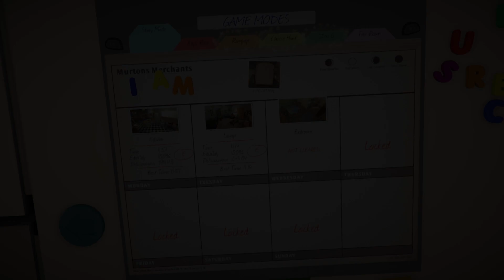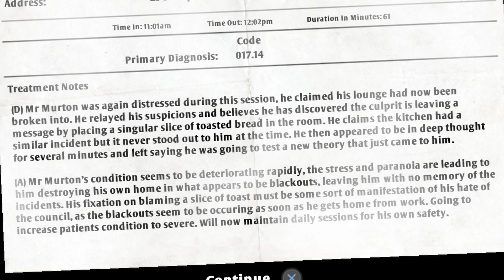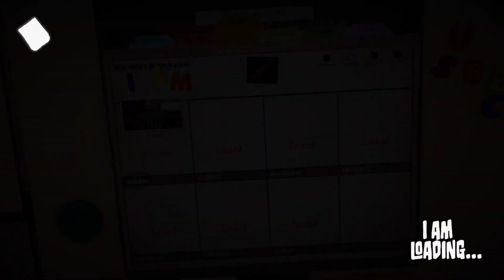NO PAIN NO GAIN-I Am Bread #3 | Ongoing Series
Today we become a piece of bread, friends! 🍞 Very intriguing. It’s always been my dream and now it comes true! No, no we haven’t lost out mind. What made you think that? LOL!
This is going to be a challenging adventure because as a piece of bread, well, we are quite useless. And as a determines piece of bread our mission is to get nice and toasty! We are a snack at the end of the day after all!
So friends, thank you for joining me for this episode of our ongoing series of I Am Bread!